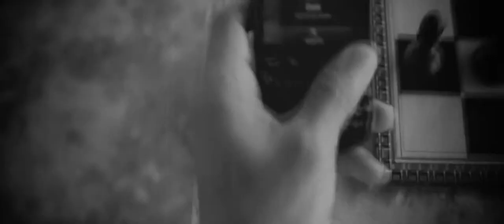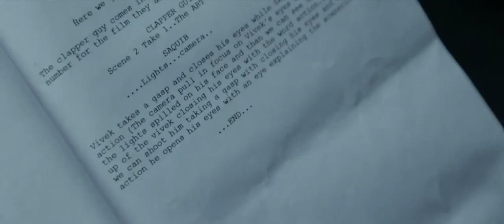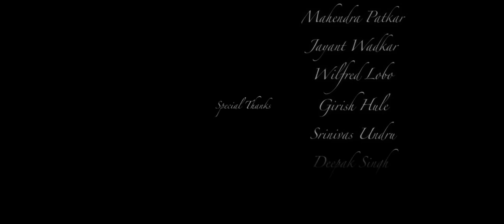Burning lens films Production :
I hope will loved the creation of the Product by Aarush n Aaditya Patkar .